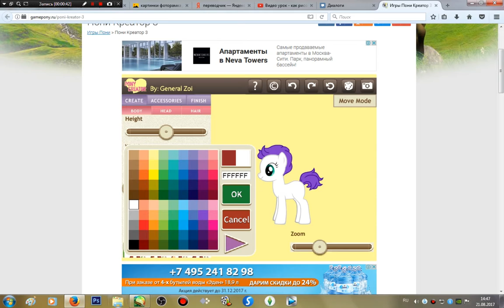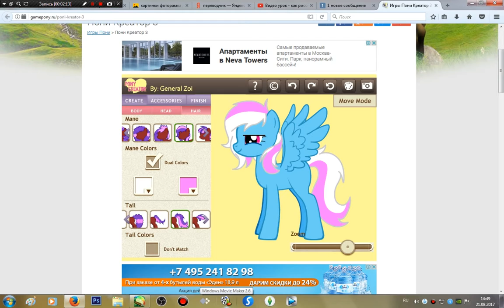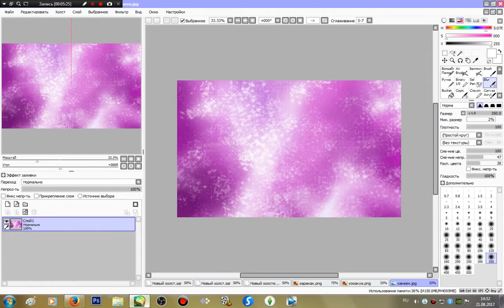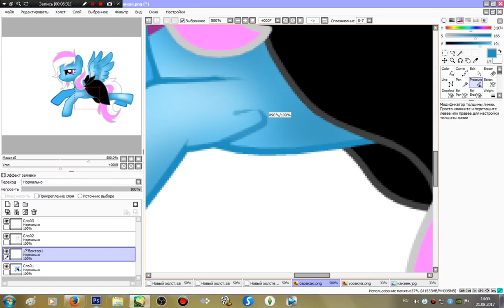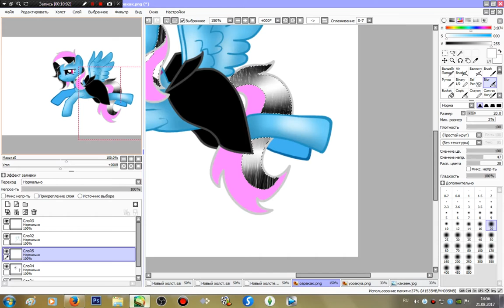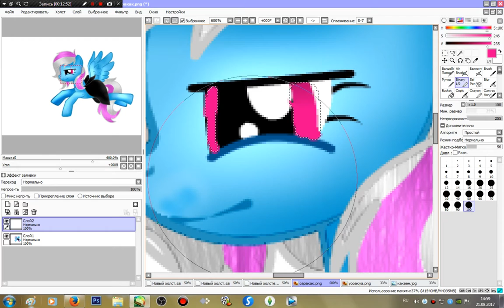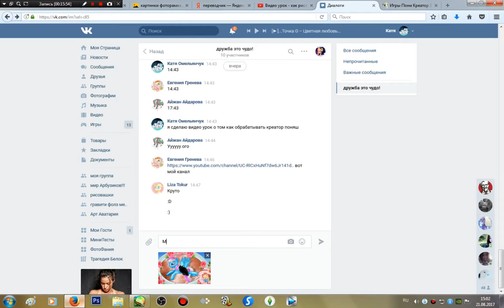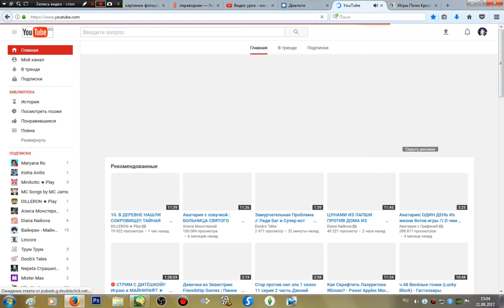Обработка пони в SAI llКак её сделать?Ответ тут!1 часть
Пони код этой поняш:eW00y2GRi/s/yIT09x02Cun18370041 t//3zVp/C/t//213GaYUF530000
Пока)))